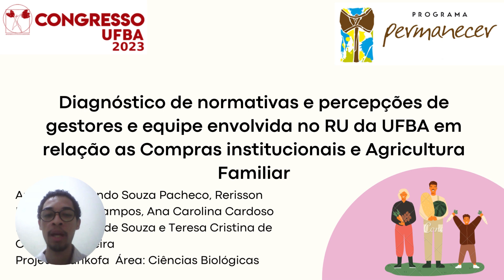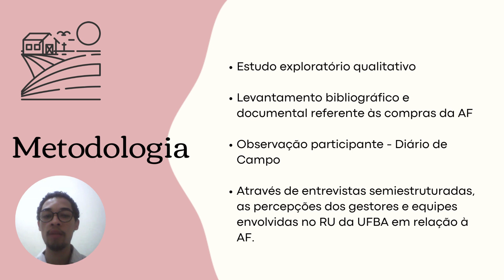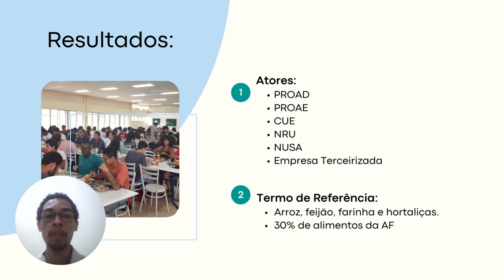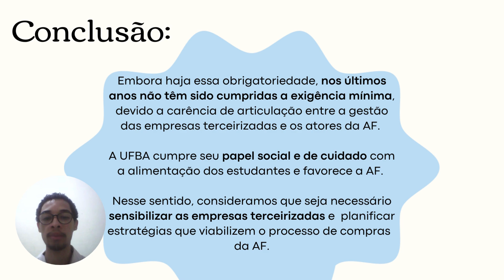Análise da aquisição de alimentos para o Restaurante Universitário da UFBA via Agricultura Familiar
Título: Diagnóstico de normativas e percepções de gestores e equipe envolvida no RU da UFBA em relação a Compras institucionais e Agricultura Familiar

Autores: Sisnando Souza Pacheco; Ana Carolina Cardoso Dias; Rérisson Ferreira Silva Campos; Joeli Silva de Souza; Tereza Cristina de Oliveira e Oliveira

Descrição: As compras institucionais de alimentos advindos da Agricultura familiar beneficiam não apenas os comensais, mas toda a cadeia produtiva. A garantia de uma alimentação de qualidade é uma importante ação de assistência estudantil instituída pelo Plano Nacional de Assistência Estudantil - PNAES (BRASIL, 2010), que possibilita a permanência de jovens em situação de vulnerabilidade econômica no ensino público superior e contribui para um melhor desempenho acadêmico. Objetivou-se analisar o processo de aquisição de alimentos provenientes da agricultura familiar no âmbito do Restaurante Universitário da UFBA. Trata-se de um estudo exploratório qualitativo onde foi realizado um levantamento bibliográfico e documental referente às compras da AF, bem como se identificou, através de entrevistas semiestruturadas, as percepções dos gestores e equipes envolvidas no RU da UFBA em relação à AF. Apesar da Universidade não adquirir produtos da AF, existe um potencial produtivo dos agricultores no fornecimento. É preciso que todos os atores identificados se unam para efetivar essas compras.